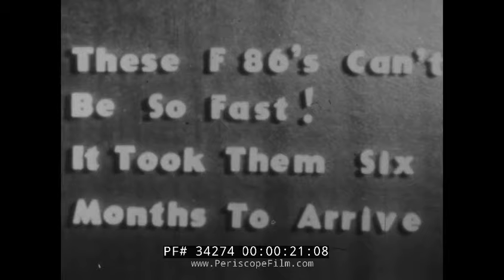526th FIGHTER SQUADRON 1950s USAF GAG FILM "CHECKOUT DAY IN THE 526th" F-86 SABRE JET 34274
This silent, amateur "gag film" was apparently made by members of the 526th U.S. Air Force 526th Fighter Squadron sometime in the 1950s. The unit provided  Air Defense of western Europe throughout the 1960s-90s in Munich vicinity. Its last assignment was with the 86th Operations Group, based at Ramstein Air Base, Germany. It was inactivated on 1 July 1994.  The film shows the unit's new F-86, meaning the film likely dates to summer of 1953, the squadron completed its move to Landstuhl and was reequipped with the F-86F Sabre Jet, the first unit in USAFE to fly the most modern American fighter. The F-86F had been very successful as both a fighter and fighter bomber in the Korean War, and marked a quantum increase in the Wing’s capabilities. A year later the squadron was redesignated the 526th Fighter-Interceptor Squadron and assumed a new mission of air defense for the central European region. For this mission, the squadron was re-equipped with the rocket-armed F-86D Sabre interceptor which provided an all-weather capability.

The film begins with a car moving at high speed on German roads and then pilots are shown arriving for a "day's work" at :51. At 1:05 the Commanding Officer arrives in a big convertible car, which is then revealed to be a scooter lol! At 1:40 everyone celebrates the arrival of the F-86s but they are then killed by the engine. Further antics are seen throughout this hilarious film.